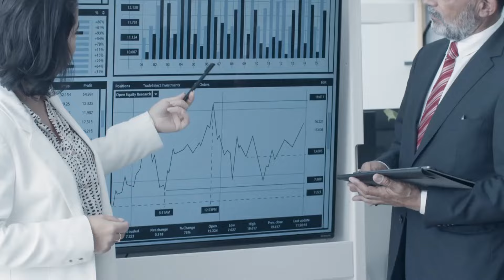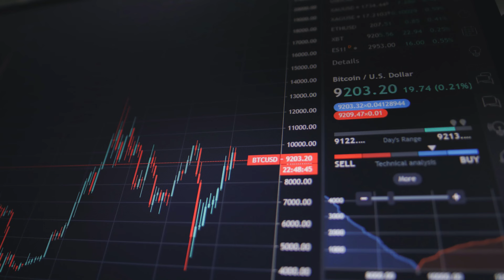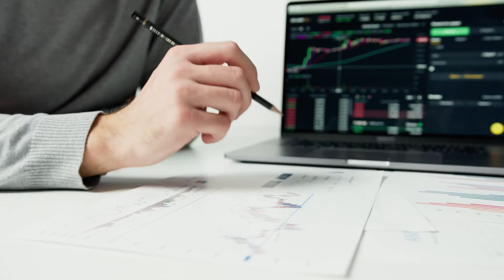BUDGET అంటే ఏంటి? ఎలా తయారు చేస్తారు??@9AMTRADING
Username: 9am_trading

 / 9am_trading